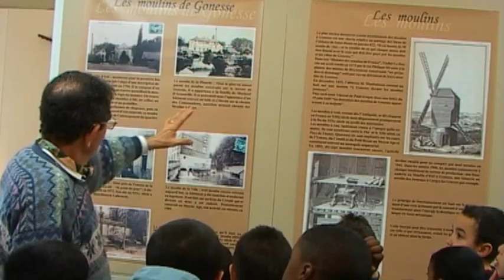Maurice Bendinelli collectionneur d'outils anciens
Le dimanche 27 juin 2010 de 9 H à 20 H à GONESSE au 15 rue St Nicolas. Hélène et Maurice BENDINELLI seraient heureux de vous accueillir chez eux. ils organisent à votre intention une exposition de vieux outils et d'objets anciens. Vous êtes tous les bienvenus. Entrée gratuite.